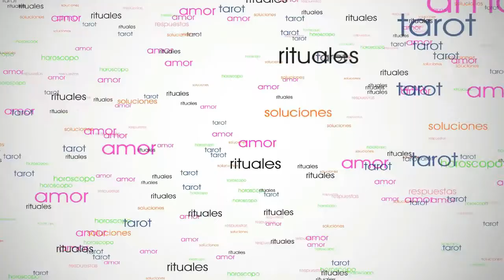horoscopo geminis noviembre 2016 - tarot geminis noviembre - Predicciones geminis noviembre 2016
Horoscopo geminis noviembre 2016 - Tarot geminis noviembre - Predicciones geminis noviembre 2016 ENCARNA SALCEDO TAROT Y VIDENCIA . VISITA MI WEB
Horóscopo mensual presentado por Encarna Salcedo vidente y tarotista , en este vídeo encontraras las predicciones geminis noviembre  2016 seguras y fiables , para que en el mes no te cojan las situaciones negativas de imprevisto y puedas anticiparte a ellas.

Puedes realizar tu consulta  o pedir tu ritual personalizado llamándome al 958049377

El horóscopo geminis noviembre 2016 esta realizado con gran precisión basado en la influencia de los astros y la fase lunar, la posición que ocupa cada planeta en este mes venidero, la numerología y el arte de la astrología.
En él, mediante mi tarot  y videncia tendrás un pronóstico en cuanto a temas de trabajo, salud, dinero y amor, una interpretación de horóscopo profesional en la que encontraras el significado de cada signo del zodiaco y su predicción astrológica del 2016, puedes pedir tu carta natal o carta astral personalizada.
El signo zodiacal corresponde a la fecha en la que nacemos dependiendo de esta el pertenecer a un zodiaco u otro. Hay cuatro elementos en los que se corresponde cada signo:
-Signos de tierra: Capricornio, Tauro y Virgo.
- Signos de fuego: Leo, Aries y Sagitario.
-Signos de agua: Escorpión, Piscis y Cáncer.
-Signos de aire: Libra, Acuario y Géminis.

Si necesitas una interpretación de los sueños tienes dudas, necesitas respuestas, no sabes que camino elegir o quieres conocer lo que te deparara el destino en un futuro a corto, medio o largo plazo, en este canal encontraras el mejor horóscopo en donde además de conocer tu horóscopo gratis, te transmitiré toda mi aura, luz y energía para superar esas adversidades que se nos presentan diariamente.

Puedes contactarme  donde estaré encantada de atender todas y cada una de tus preocupaciones , juntos elegiremos la mejor salida y te guiare para que escojas la decisión más acertada y el camino más fácil para lograr todos tus objetivos.
Suscríbete a mi canal y estate  atenta/o, pues realizare además de horóscopos, sorteos, promociones, lecturas de tarot y videncia gratis, rituales y hechizos, consejos  y mucho más, todo relacionado con el esoterismo y la magia.